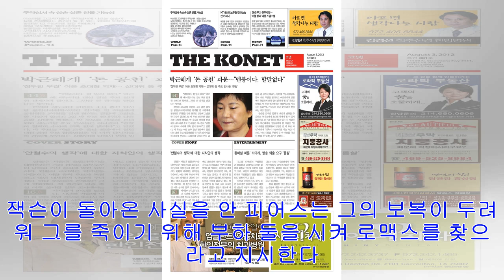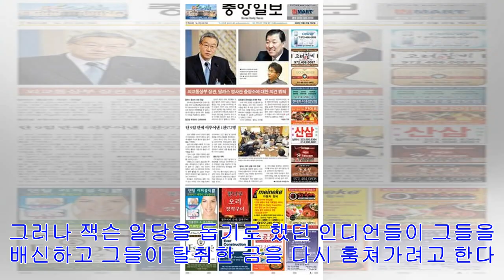[Breaking News]워 웨건, 빼앗긴 자와 지키려는 자의 혈투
★워 웨건(EBS1 6일 오후 10시55분) = 감옥에 갔던 토 잭슨(존 웨인)은 3년 만에 가석방되어 뉴멕시코 에밋으로 돌아온다. 잭슨은 자신을 감옥에 보내고 자신의 땅을 빼앗은...